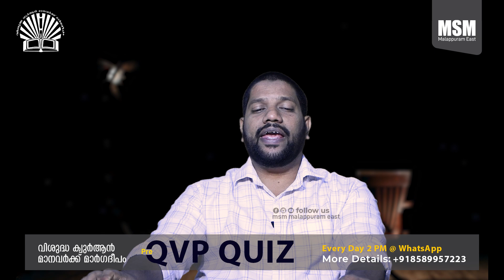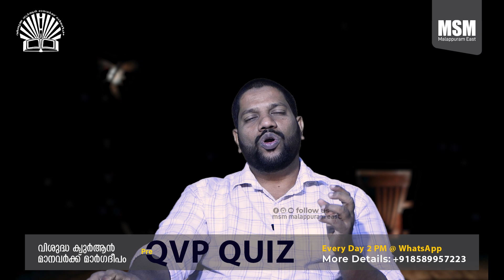QVP Senior Class 12 | MSM 27th ഖുർആൻ വിജ്ഞാന പരീക്ഷ | Jafar Pothukal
🎞️ പഠന സഹായി : 12
👋സീനിയർ
📖 സൂറ യാസീൻ  41 - 54
🎙️ ജാഫർ പോത്തുകൽ

27-ാമത് ക്വുർആൻ വിജ്ഞാന പരീക്ഷ
2023 ഏപ്രിൽ 09 ഞായർ

📌 സിലബസ്:
സീനിയർ
📖 സൂറ സ്വാഫാത്ത്
📖 സൂറ യാസീൻ

ജൂനിയർ
📖 സൂറ ഹാഖ
📖 സൂറ മആരിജ്
📖 സൂറ
നൂഹ്
കൂടുതൽ വിവരങ്ങൾക്കും പഠനസഹായി ലഭിക്കുന്നതിനും ബന്ധപ്പെടുക

രജിസ്ട്രേഷൻ ഫീ :

ജൂനിയർ ₹20
സീനിയർ ₹30

🎉 സമ്മാനങ്ങൾ:
10 വിജയികൾക്ക്  സമ്മാനങ്ങൾ

Mujahid Students Movement (MSM)
MSM Malappuram East District Committee
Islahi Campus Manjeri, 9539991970